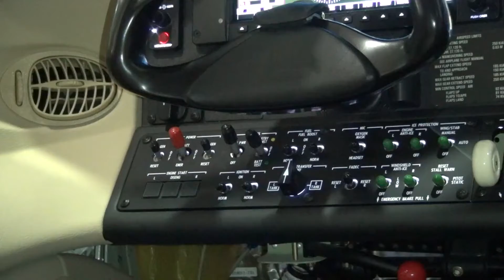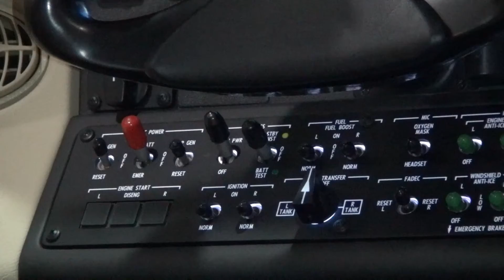Citation Mustang GCU Fault Check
This video explains how to get a more accurate check of the GCU faults.